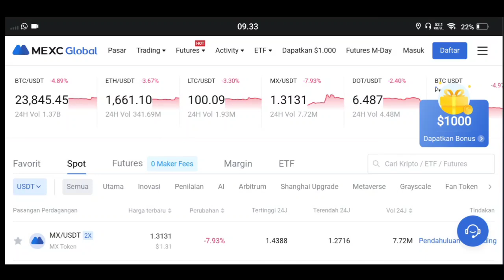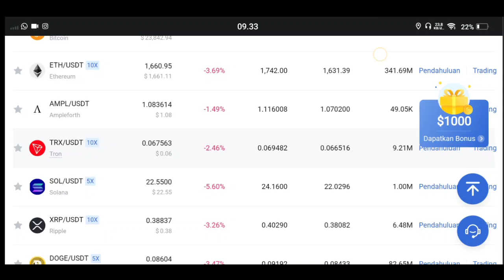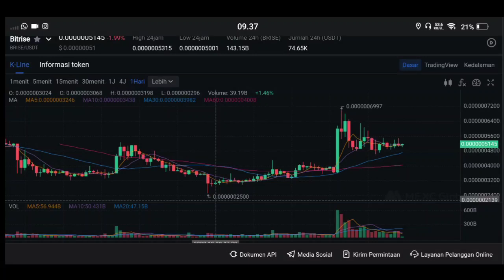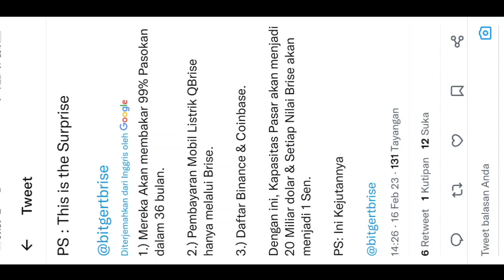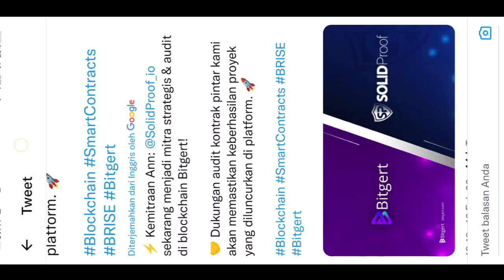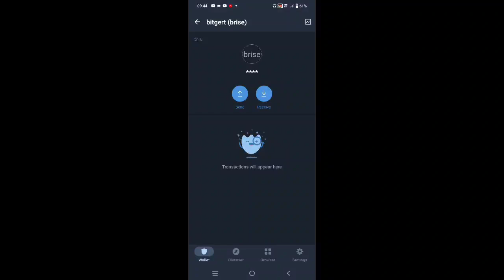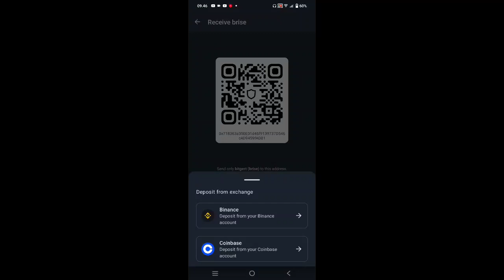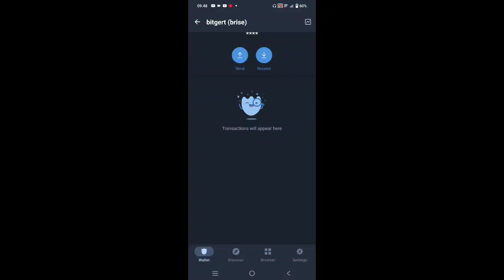NAH LIHAT INI BRISE ARMY..!!! AKANKAH COIBASE OR BINANCE..!!!🥳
BINANCE

GATE.IO

MEXC

TOKOCRYPTO